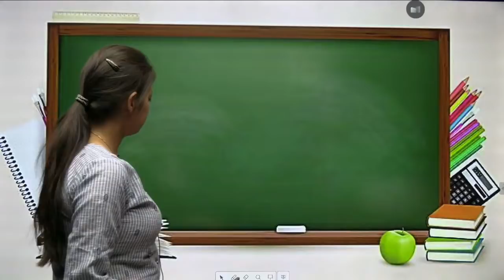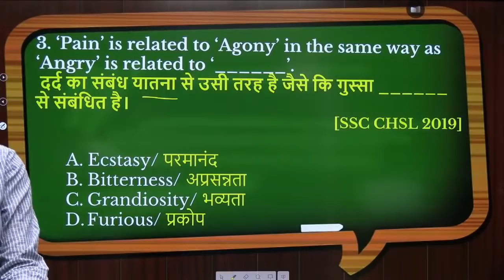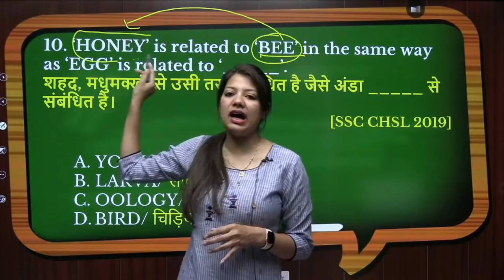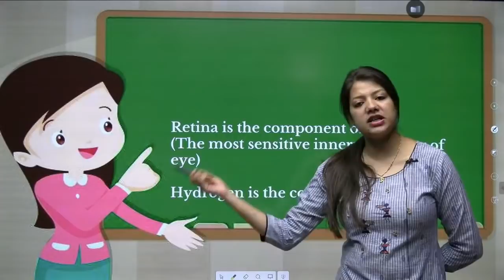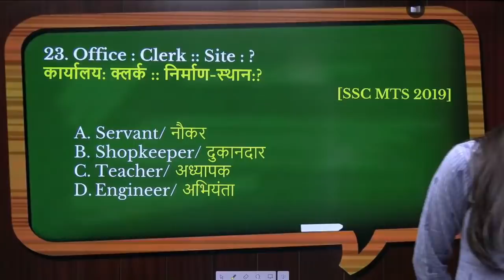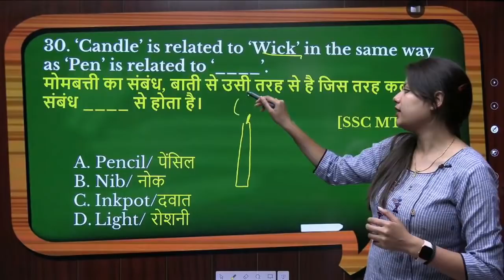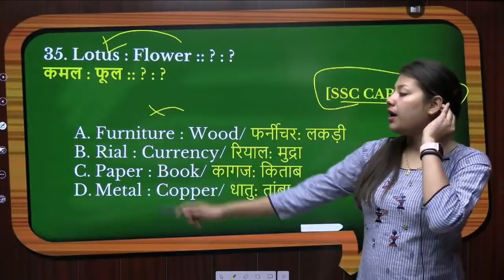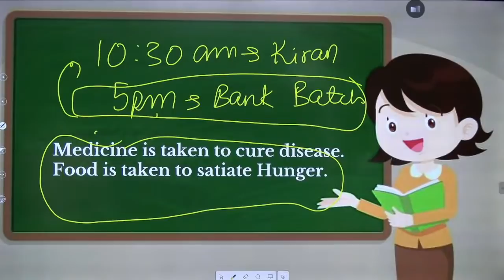10.30 AM Reasoning Kiran 11000+ book का पूरा Solution || Word Analogy Part 1 || by Swapnil Ma'am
10.30 AM Reasoning Kiran 11000+ book का पूरा Solution || Word Analogy Part 1 || by Swapnil Ma'am | Reasoning by Swapnil Agarwal

In this session,  Swapnil ma'am discusses that complete Kiran Reasoning: Word Analogy Part 1 for SSC CGL|CHSL| STATE Level  Exams by Swapnil ma'am on  LAB and the preparation strategy for SSC CGL| CHSL MTS | UPSI| RO/ARO |  2021 State Level EXAMS.

It is beneficial for the students preparing for All Competitive Exams 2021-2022.  If you follow all these simple steps very sincerely then you will get the result definitely.

Best & Easy Trick for Letter  Analogy, Word Analogy Trick by Swapnil ma'am, Reasoning Kiran 11000+ book का पूरा Solution